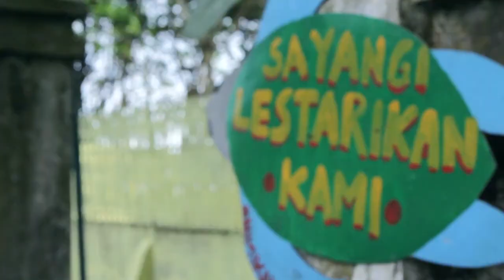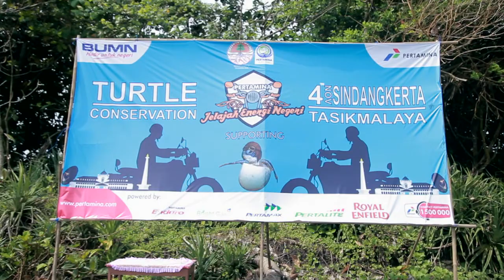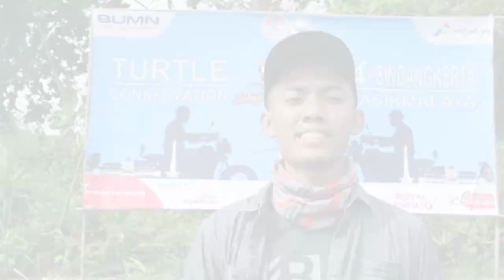JelajahEnergi Episode 6 Part 2 - Energi Untuk Semua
Selamat Hari Sabtu Sobat!
Tim Pertamax Enduro Jelajah Energi Negeri masuk di hari kedua nih, Sob! Di hari kedua ini, Para riders Pertamax Enduro Jelajah Energi Negeri diajak untuk lebih mencintai lingkungan dengan membantu Pelepasliaran Satwa Tukik di Pantai Cipatujah, Tasikmalaya.

Seperti apa keseruan Tim Pertamax Enduro Jelajah Energi Negeri? Yuk simak video selengkapnya dan nantikan episode selanjutnya!